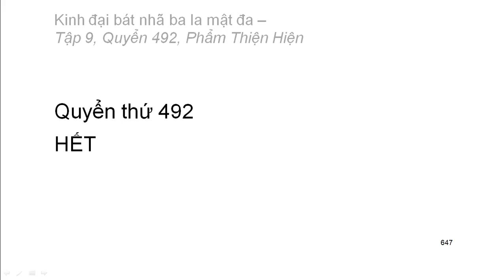600 quyển Kinh Đại Bát Nhã Ba La Mật Đa: Quyển .../600 (tiếp) (đọc lần 2) (rất hay)